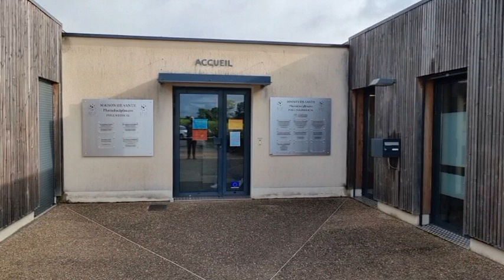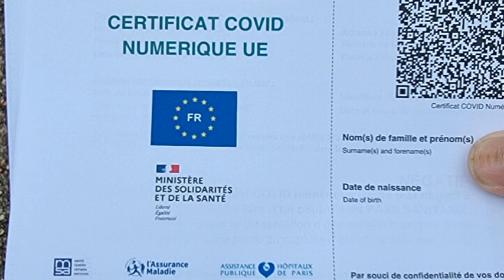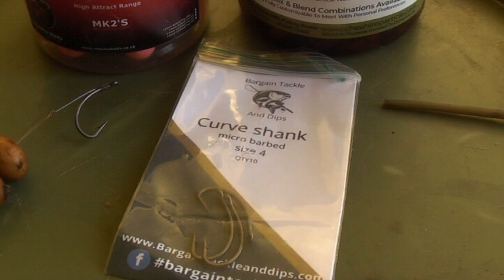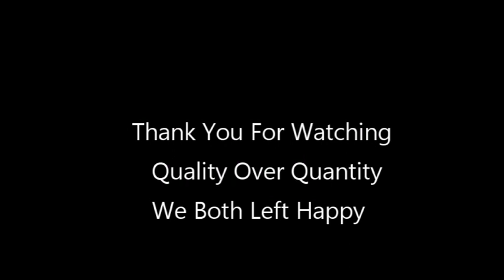Carp Fishing In France -The Move Paid Off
Official YouTube Channel For Carp Camp Cook

My first trip of the year which had it's challenges to say the least, winter fishing isn't for the faint hearted, but like myself, i love the challenge where the fish are in their best condition.

Tackle
Bargain Tackle and Dips

Selfiefish
selfiefish.co.uk